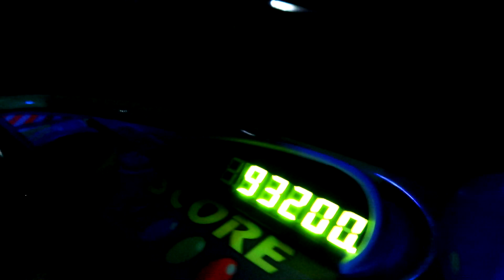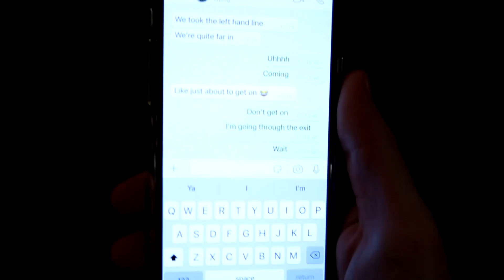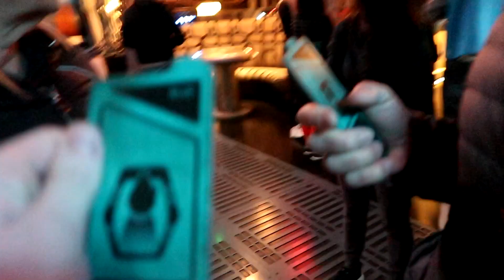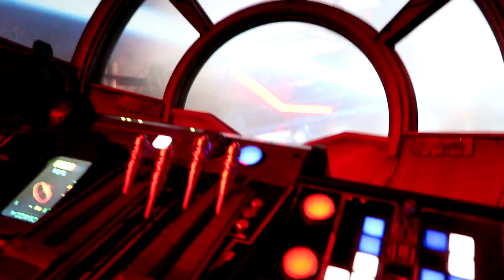Embarrassing My Family at Disney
I'm the best person to take to Disney